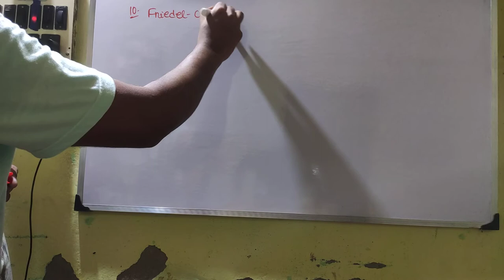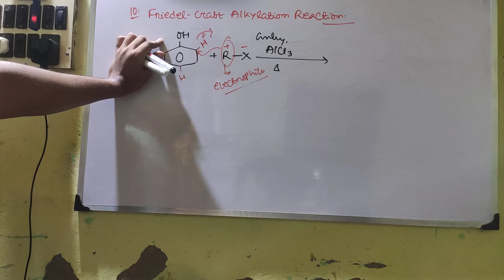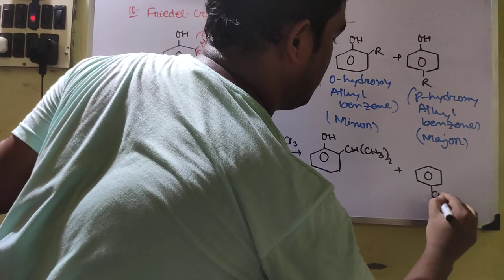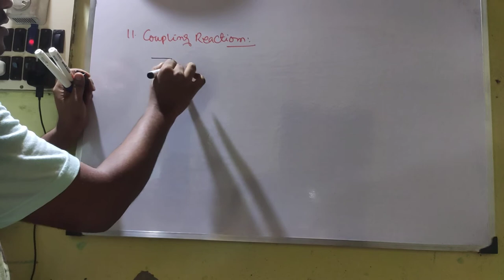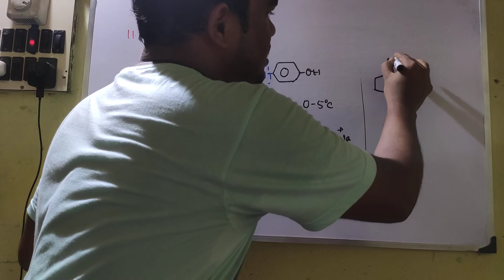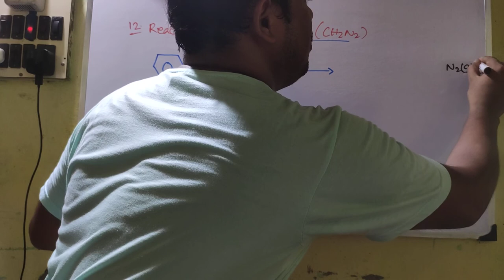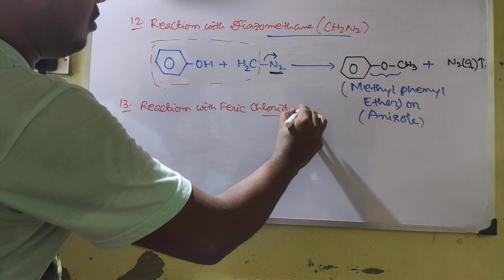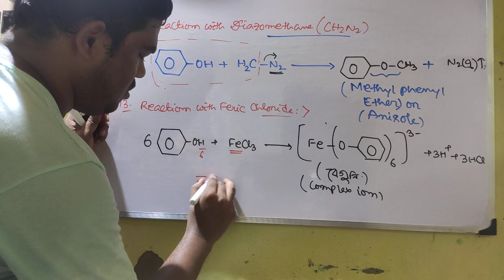Chemical Reactions of PHENOL...PART IV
10. Friedel - Craft Alkylation Reaction
11. Coupling Reaction
12. Reaction with Diazomethane
13. Reaction with Feric Chloride
       ( Identification test of Phenol)